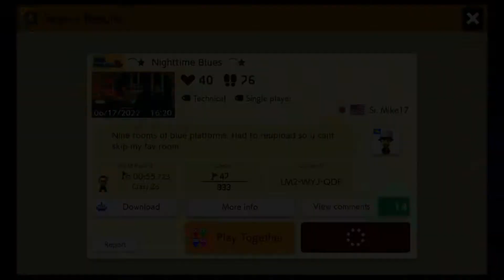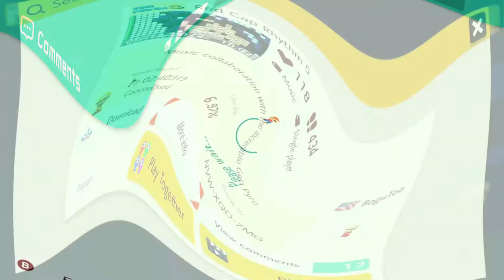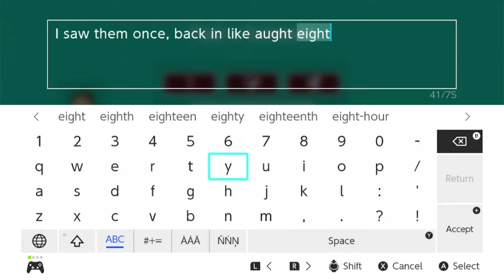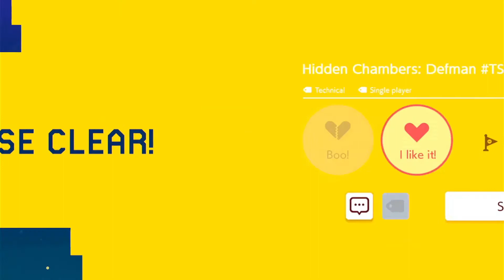Shiny: Friends of Zetes vol. 3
Five more good levels from friends!